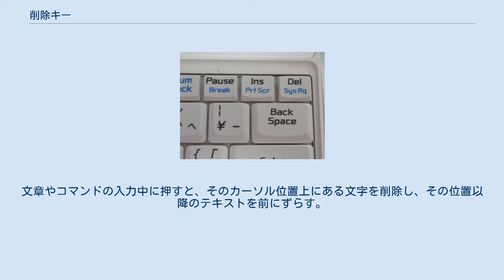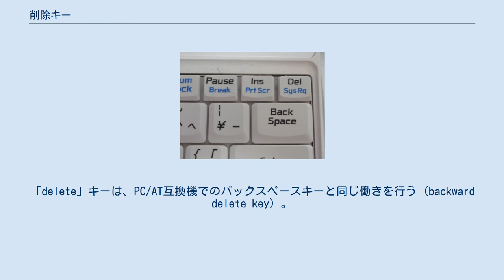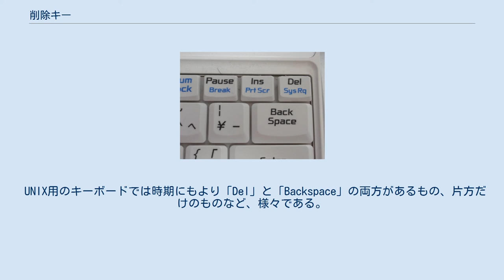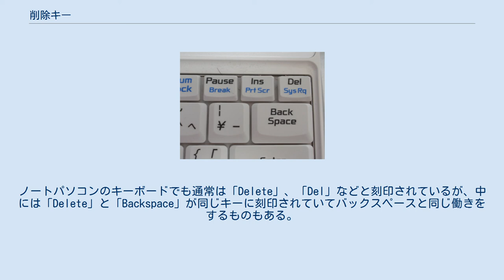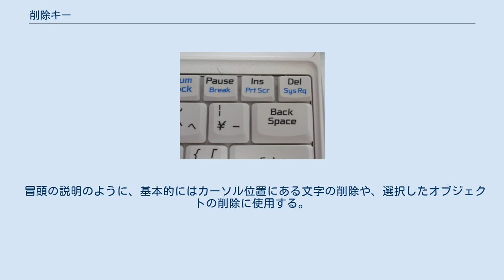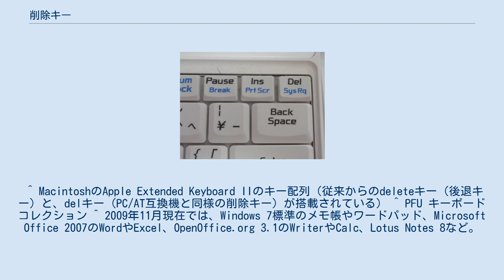削除キー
削除キー（左下のキー） 削除キー（デリートキー、DELキー、英: Delete key）は、ワードプロセッサーやコンピュータ用のキーボードのキーの一つ。
通常は「Delete」、「Del」、「削除」などと刻印されており、カーソル位置にある文字の削除などに使用される。
文章やコマンドの入力中に押すと、そのカーソル位置上にある文字を削除し、その位置以降のテキストを前にずらす。
バックスペースキーがカーソルの直前にある文字を削除するのに対し、「先方向の削除」などとも言われる。
 PC/AT互換機のキーボードでは、「Delete」または「Del」と刻印されることが多い。
 Macintoshの場合、「delete」キー、「del」および右方向削除をイメージした図が刻印されたキーの2種類があり、それぞれ機能が異なる。
「delete」キーは、PC/AT互換機でのバックスペースキーと同じ働きを行う (backward delete key) 。
「del」および右方向をイメージした図が刻印されたキーは、PC/AT互換機のキーとほぼ同じ働きをする (forward delete key) 。
 UNIX用のキーボードでは時期にもより「Del」と「Backspace」の両方があるもの、片方だけのものなど、様々である。
 削除キーはASCIIの削除文字コード(7F hex、127 decimal)を生成する。
この由来は7ビットの紙テープである。
紙テープを間違って穴あけ（パンチ）した場合、その文字の箇所の7ビット全部の穴をあければ、その文字は無視される設計になっていた。
つまり該当の文字が削除されたことになる。
 初期のパーソナルコンピュータのキーボードでは、削除キーは存在しないもの、テンキー側にしか無いものもある。
PC/AT互換機で現在の位置（逆T字カーソルの上の、6個のキーのうちの左下）となったのは、101キーボード以降である。
 ノートPCの例 ノートパソコンでの削除キーの位置は、バックスペースの上、ファンクションキーの更に上など、色々である。
ノートパソコンのキーボードでも通常は「Delete」、「Del」などと刻印されているが、中には「Delete」と「Backspace」が同じキーに刻印されていてバックスペースと同じ働きをするものもある。
 環境によっては削除キーを押すと「^H」などの文字が表示される事がある（端末エミュレータなど）。
これはASCIIコードのBS（バックスペース）やDEL（削除）が表示されたものである。
 また削除キーは、例えばファイルマネージャなどでのオブジェクトの削除にも使われる他、PC/AT互換機ではコンピュータ起動時のBIOS画面の呼び出しにも使われることがある。
 冒頭の説明のように、基本的にはカーソル位置にある文字の削除や、選択したオブジェクトの削除に使用する。
 なお、Windowsでは、削除キーを使用した以下のショートカットキーが使用できる。
 ^ MacintoshのApple Extended Keyboard IIのキー配列（従来からのdeleteキー（後退キー）と、delキー（PC/AT互換機と同様の削除キー）が搭載されている） ^ PFU キーボードコレクション ^ 2009年11月現在では、Windows 7標準のメモ帳やワードパッド、Microsoft Office 2007のWordやExcel、OpenOffice.org 3.1のWriterやCalc、Lotus Notes 8など。